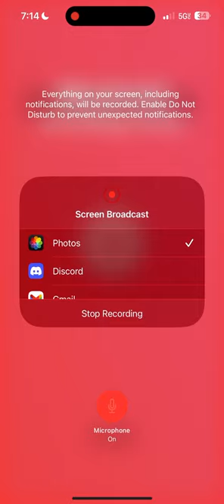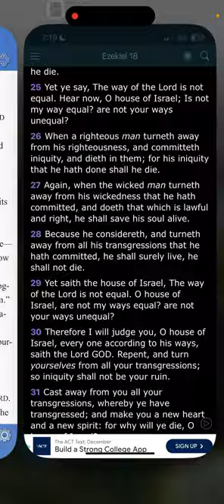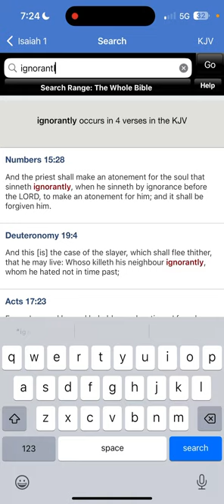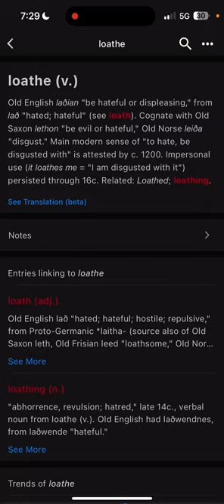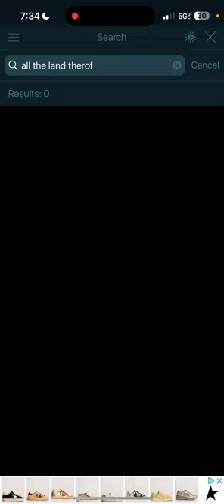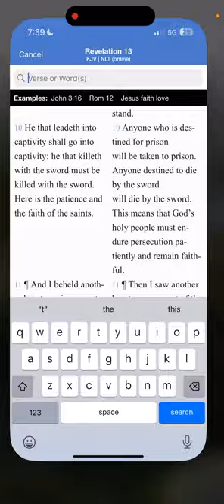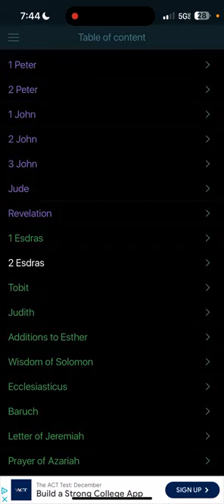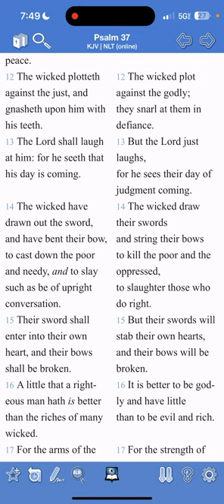Our People Doth Not Consider